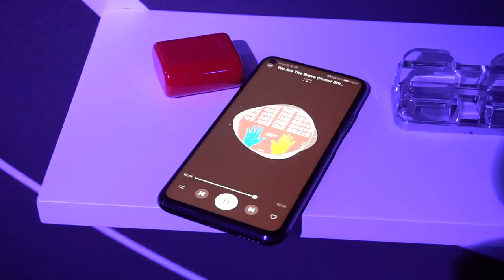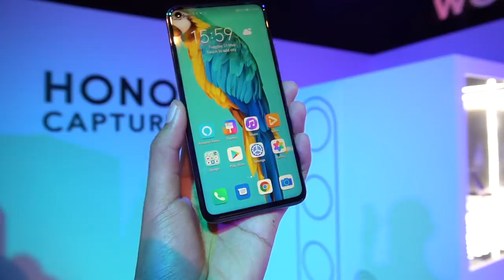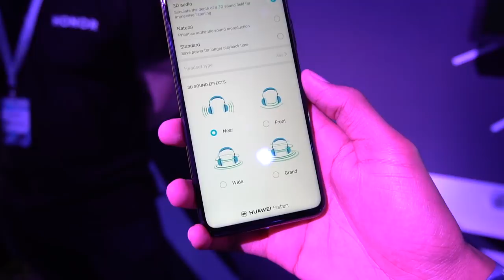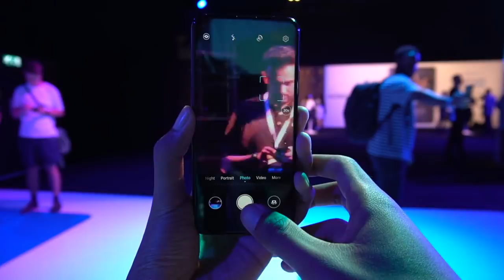Honor 20 Pro - 4-Kamera Belakang, Sokongan Zoom Optikal 3x, Bateri 4000mAh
Bersama-sama pengenalan Honor 20, pihak Honor turut memperkenalkan telefon pintar berspesifikasi tinggi mereka, iaitu Honor 20 Pro. Ia menyertakan penambah-baikkan spesifikasi, kamera yang lebih baik melalui sokongan zum optikal dan penstabilan imej optikal, serta bateri lebih besar. Ikuti lanjut video ini untuk melihat pelbagai penawaran menarik yang disertakan oleh Honor 20 Pro.